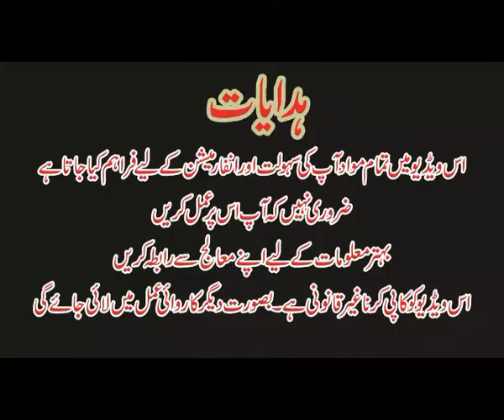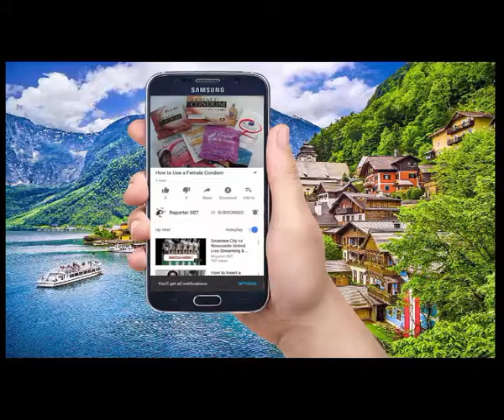miss universe 2017 History, miss universe 2017 winner,miss universe 2017 Biography,miss universe 201